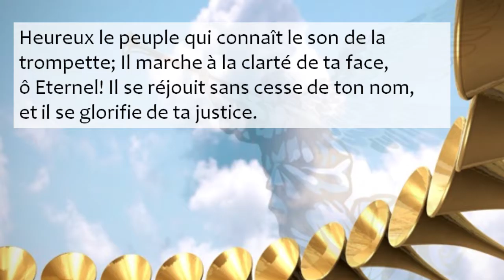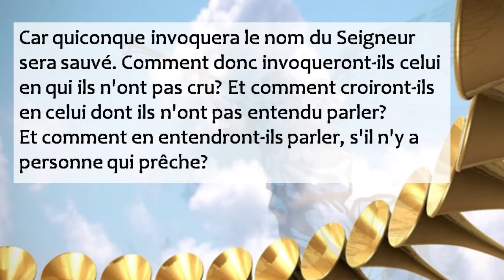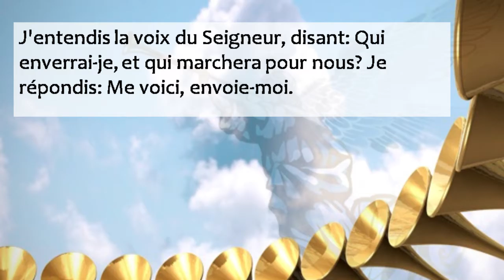24 Juillet - Le son de la trompette 02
Culte hebdomadaire du Centre évangélique "Le Rocher" de Nivelles